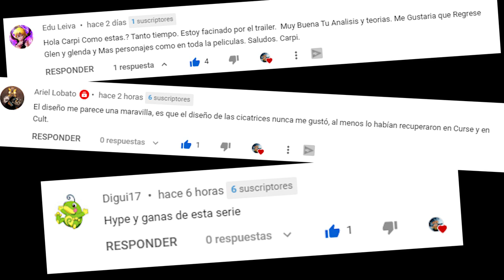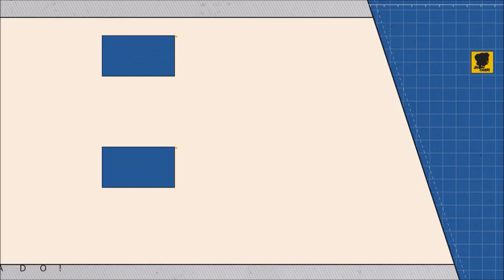CRITICA - A Quiet Place Part II (CON SPOILERS).